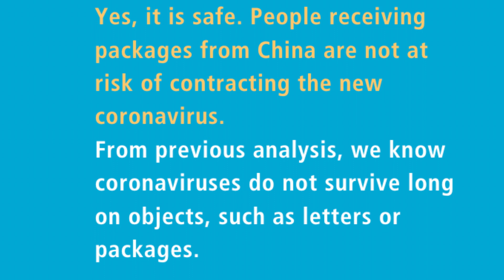COVID 19 Mail from China 13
COVID-19 Can mail from China give you Corona virus?